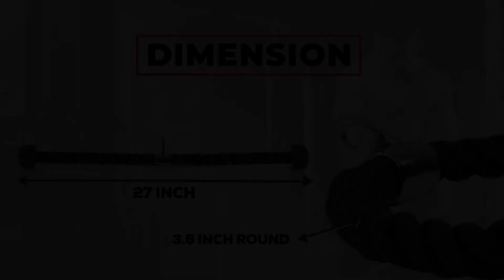FirstFit Triceps Rope, Pull Down Fitness Cable Attachment with Stainless Steel Snap Hook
✓27-INCH HIGH-QUALITY NYLON BRAIDED ROPE: Constructed of heavy-duty black nylon braided rope with durable rubber stoppers. No Assembly is required.

✓UNIVERSAL DESIGN: Triceps Pulldown Rope comes with heavy-duty chrome plated attachment to attach to any universal gym system for multi-workouts.

✓RUBBER ENDS TO AVOID SLIPPING: Designed with large rubber blocks at the end of the rope to increase the effectiveness in use & prevent slipping or sliding while practising.

✓GREAT TO INCREASE TRICEP MUSCLES: Designed to develop your triceps, biceps, back, shoulders, and abs and improve your grip strength. The package Contains 1 Triceps Rope.

Leopax presents " Triceps Rope, Pull Down Fitness Cable Attachment with Stainless Steel Snap Hook" from its Brand FirstFit Get the product from the following links
Amazon